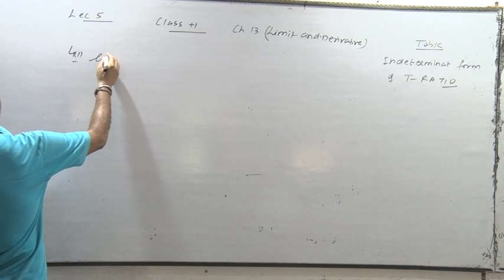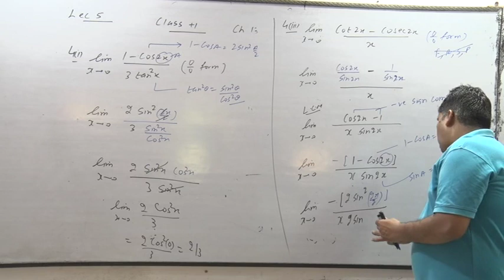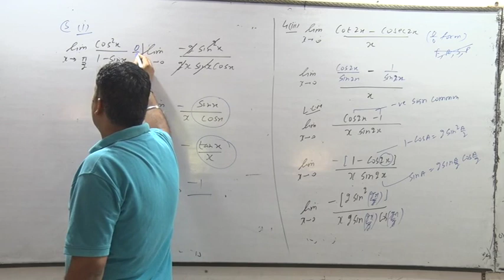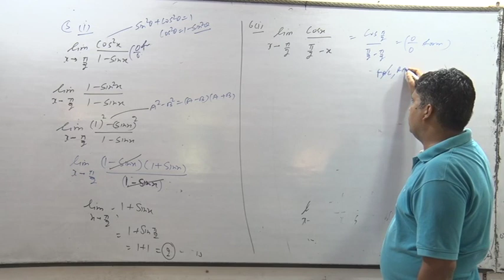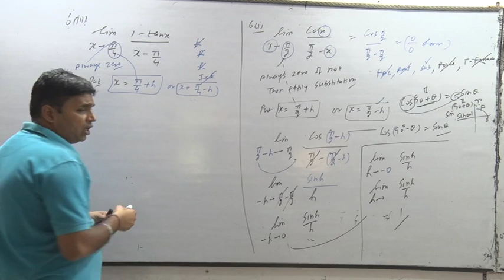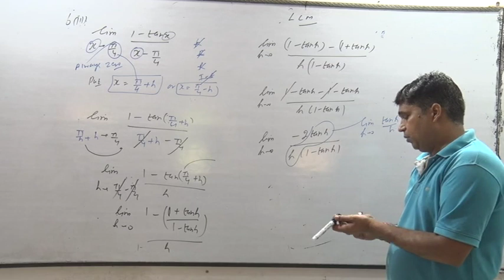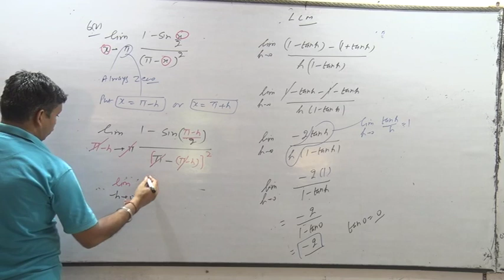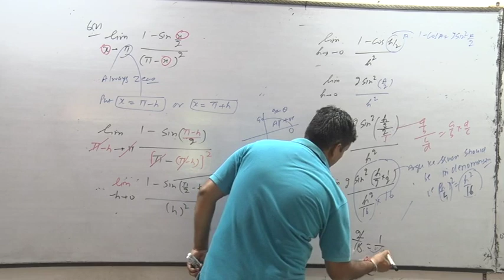Lec 5 Limit And Derivative 1